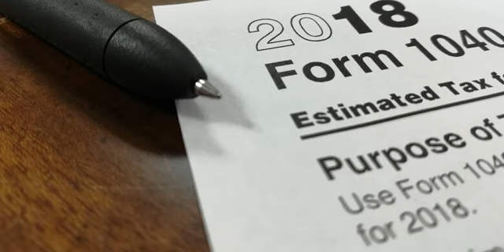Tax Write-Offs Freelance Designers Might Miss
Paul Koullick from Keeper joins me to talk about tax write-offs that freelance graphic designers might miss. Find out if you’re forgetting any of them and find out what you need to know about estimated taxes.